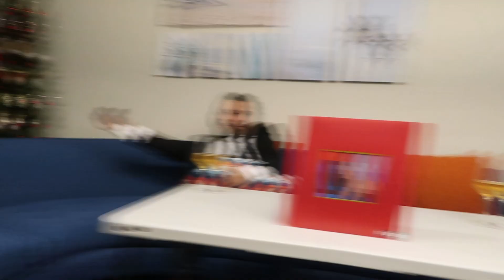Dad Reacts to Kanye West - My Beautiful Dark Twisted Fantasy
MBDTF is my favorite album of all time. Today, I felt like it would be cool to try a new type of content and have my dad react to my favorite album. I apologize if the video seems sloppy at times as this is my first time doing this type of content. If you enjoy the video, please let me know as I would like to continue doing this type of content and even having me react to my dad's music taste. I have another one of these video's in the making, I hope you enjoy it and see you soon!

PS: We are both drinking Welch's Sparkling Non-Alcoholic White Grape Juice
pls don't come after me fbi/feds

Timestamps
0:00 -  intro
1:24 - Dark Fantasy
5:55 - Gorgeous
9:13 - Power
16:29 - All of the Lights (plus interlude)
18:20 - Monster
21:44 - So Appalled
26:30 - Devil In A New Dress
31:16 - Runaway
34:16 - Hell of A Life
37:12 - Blame Game
41:40 - Lost In The World & Who Will Survive In America?
45:02 - Thoughts